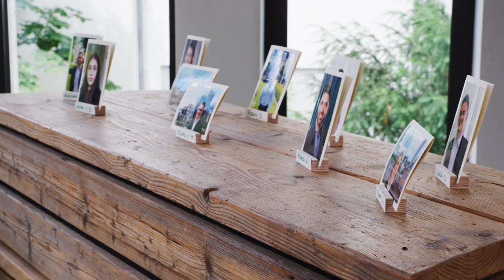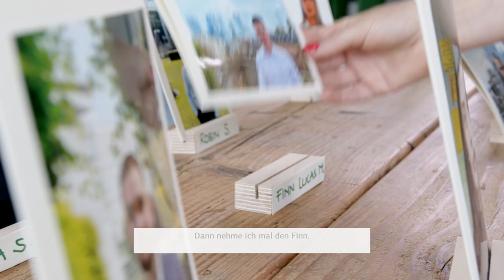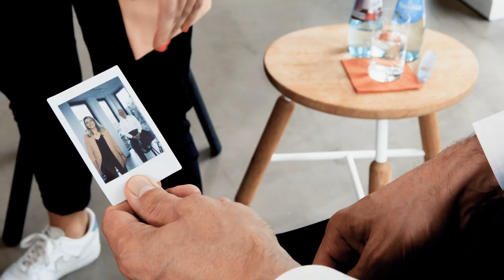3 goldene Regeln für den Berufsstart | KfW-Vorstand Bernd Loewen zum Thema Ausbildung bei der KfW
Eine Tätigkeit, die Spaß macht, bei der man sich selbst verwirklichen kann und ein Umfeld, in dem man sich wohl fühlt. Das sind für KfW-Vorstandsmitglied Bernd Loewen die drei wichtigsten Vorrausetzungen für einen erfolgreichen Berufsstart.

Zur Herausforderung wird dabei schnell, die Weitsicht nicht zu verlieren und Beruf und Privatleben unter einen Hut zu bringen. Im Interview verrät Bernd Loewen, was es für eine gute Work-Life-Balance benötigt und auf welche persönlichen und beruflichen Highlights er zurückblicken kann.

Lust Karriere bei der KfW zu machen? Dann gibt es hier mehr Karriere-Themen

Thumbnail © KfW / Thorsten Futh